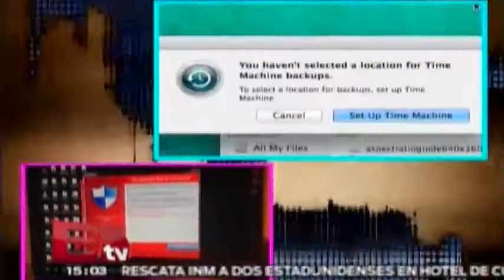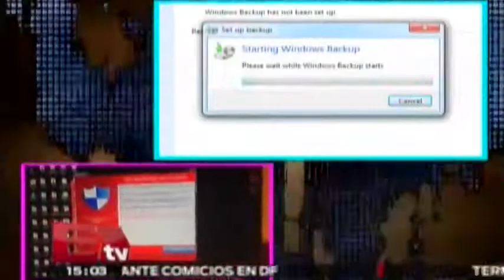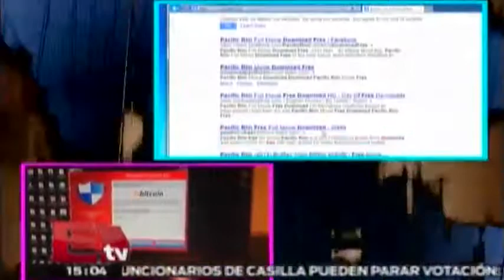Crecen ataques maliciosos a ordenadores/ Hacker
Los ataques maliciosos a ordenadores y dispositivos móviles van en aumento. 05 junio de 2015

Programa: Hackers&Bits.
Conductor: Paul Lara.
Horario: Lunes a Viernes:@15:00-15:30.